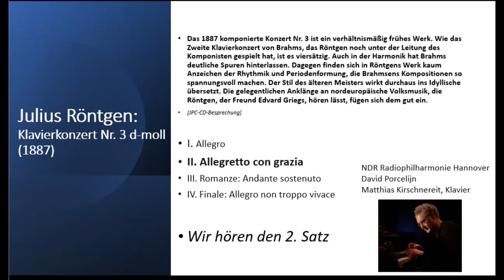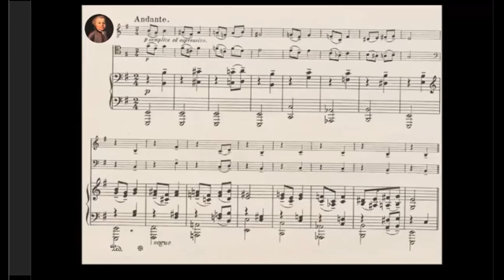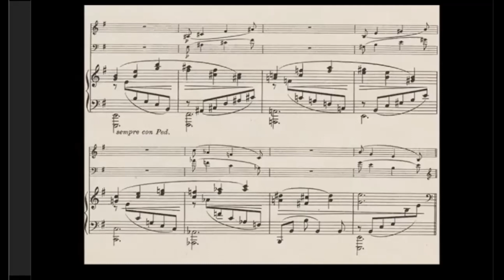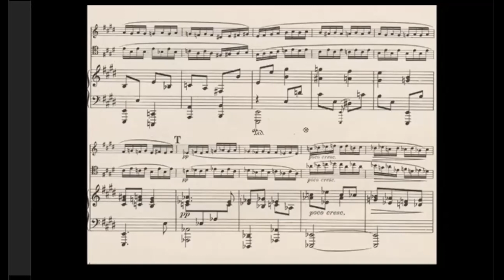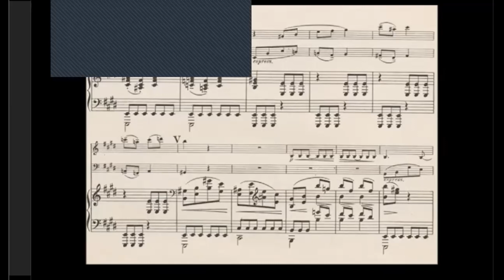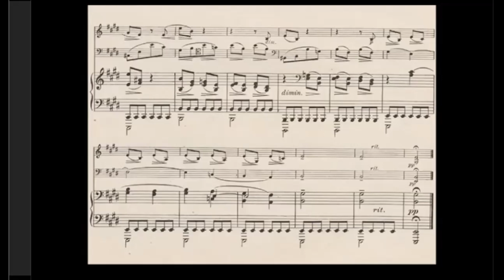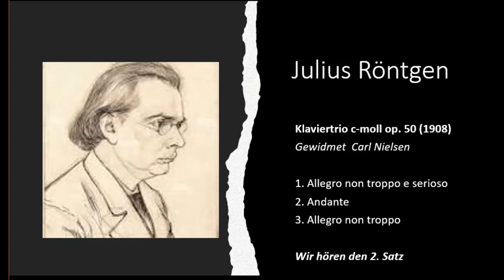Röntgen 06 Klaviertrio c moll